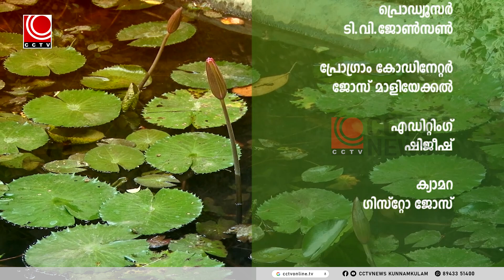THODIYILE CHEDY AMBAL EPI-32